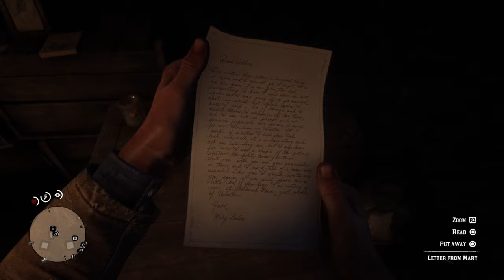Red Dead Redemption 2 Part 9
Rdr2 part 9